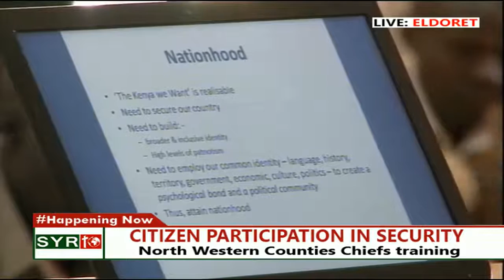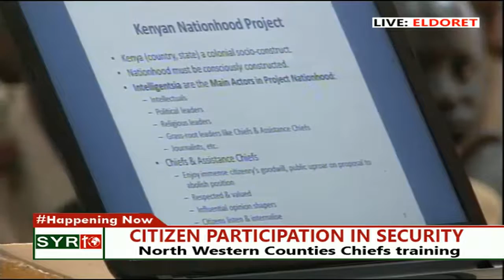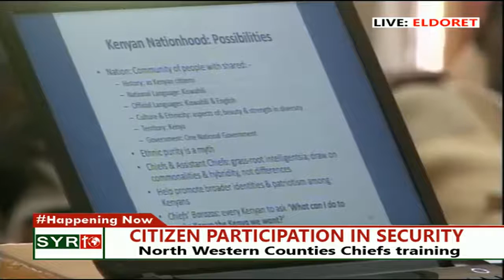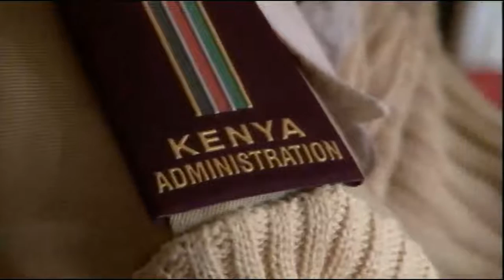GROUP REPORTS NORTH WESTERN COUNTIES ELDORET